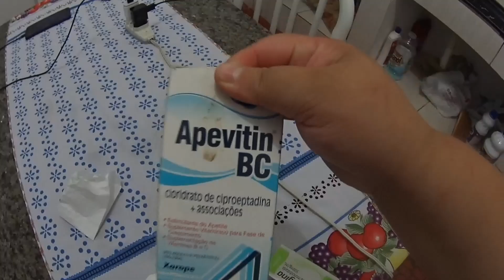Olha o que aconteceu com a cachorrinha resgatada que foi operada